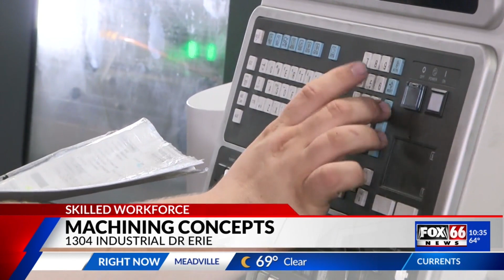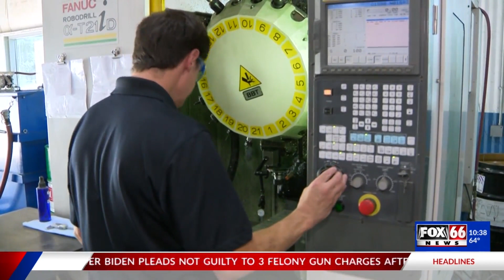Skilled Workforce: Machining Concepts